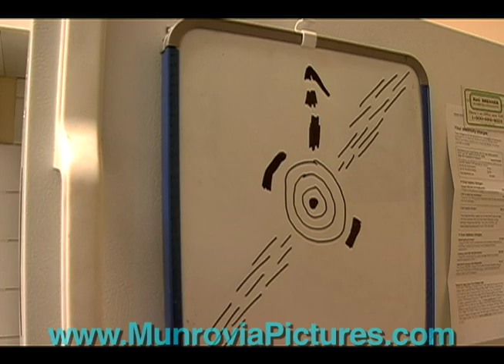Munrovia Pictures Music Video Reel